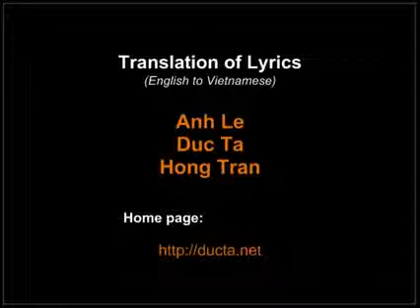332.Bài Hát Hay về Cha - Xin Đừng làm cha mẹ buồn!!!!